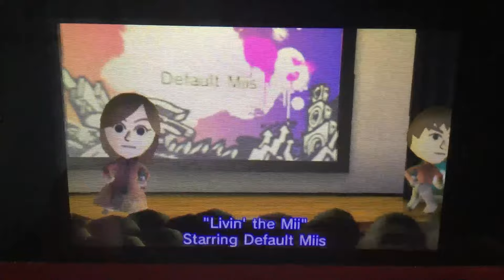Questionable Tomodachi Life Songs 2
Yes 99% of this video is just swear words